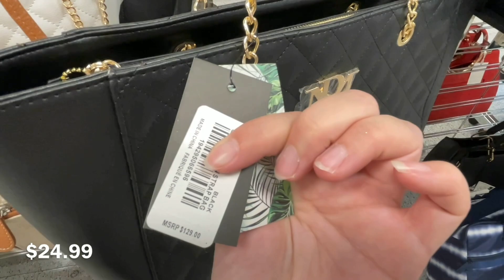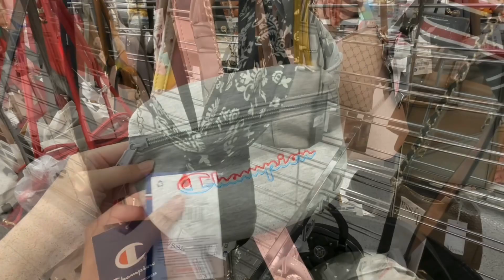✨ROSS DRESS FOR LESS Shop With Me✨ Purelse Shopping | Bags/Wallets/Backpacks/Fanny Packs | New Finds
Hi everyone, come purse shopping with me at Ross Dress For Less located in City of Chino, California, new finds In handbags, wallets, crossbody bags, backpacks and fanny to packs💖